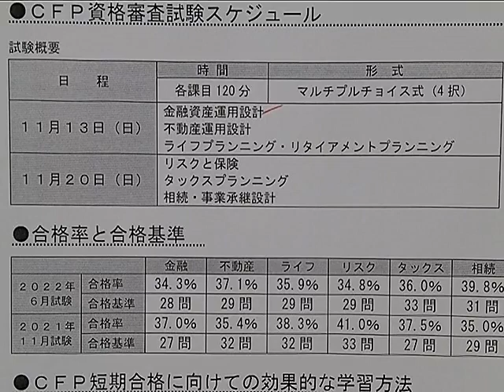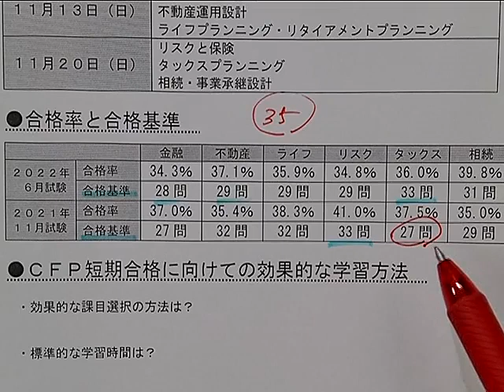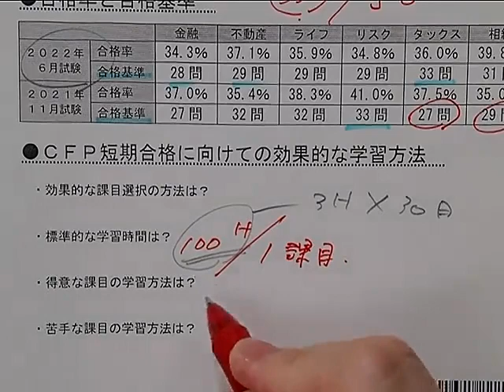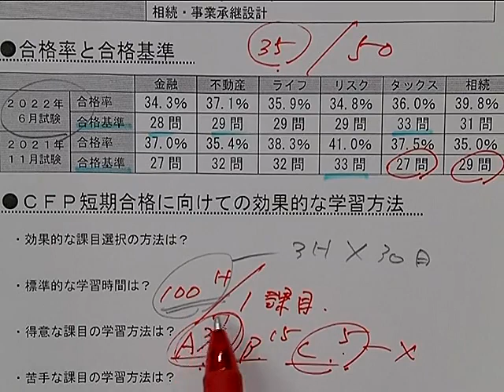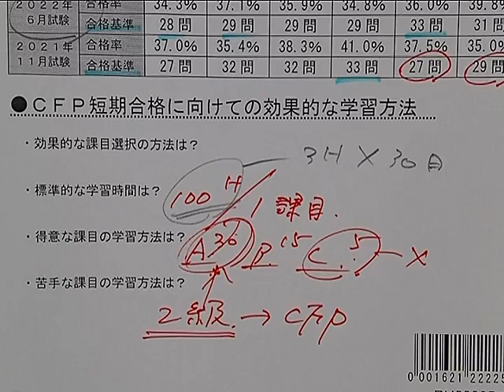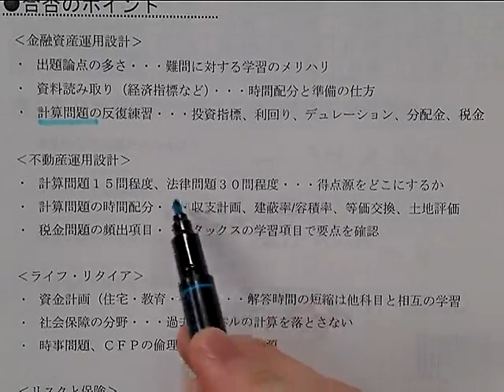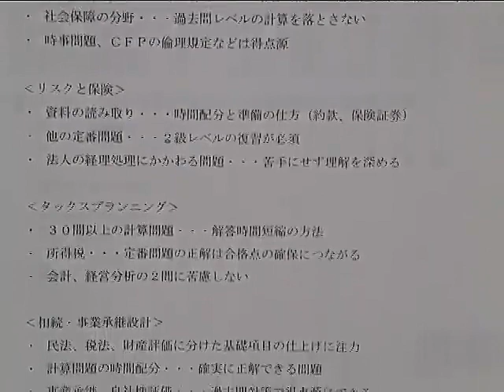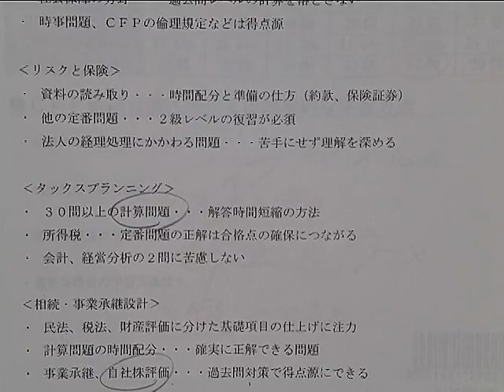【ＬＥＣ ＣＦＰ】 CFP合格は過去問攻略がカギ！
●LEC ＣＦＰ講座ページ